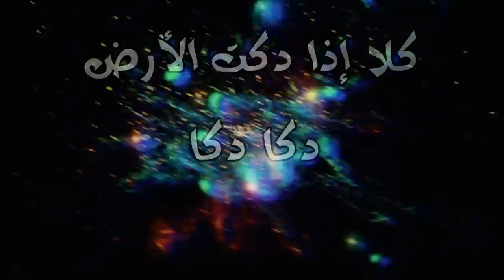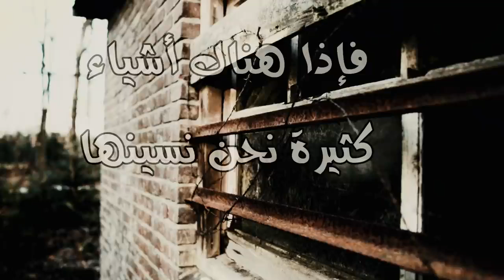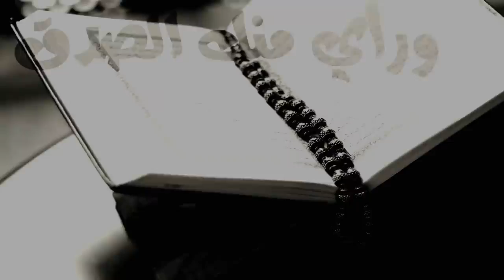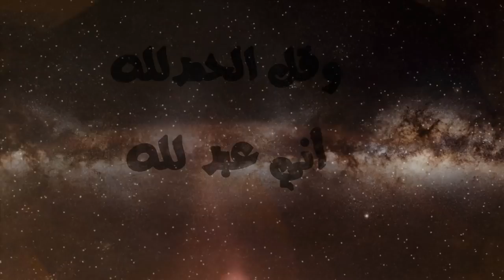أصعب موقف مخيف يوم القيامة يا الله - الشيخ الدكتور الباهلي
صفحتنا على الفيسبوك :
سوف نقوم بتصحيح بعض المعلومات المغلوطة حول الصحة و نقدم لكم نصائح مهمة ستنفعكم في حياتكم وبعض الاحاديث طبعا على سنة النبي صلى الله عليه وسلم
صحتك تهمنا
نصائح طبية
التخلص من العادات السيئة
قصص الصحابة رضوان الله عليهم
احاديث نبوية
 تلاوة للقرآن
علامة الجرس والاشتراك حتى يصلكم منا كل جديد ...
شكر خالص لفضيلة الشيخ للدكتور عبدالرحمن الباهلي جزاه الله خير الجزاء وبارك فيه
الفيديو غرضه دعم الدكتور ونشر العلوم الإسلامية النافعة الصحيحة التي قلت في زمان الفتن  ولكن بشكل مختلف متفق مع العصر نتمني دعمكم بارك الله فيكم وحفظكم من كل داء وسوء
شكرا لكم .